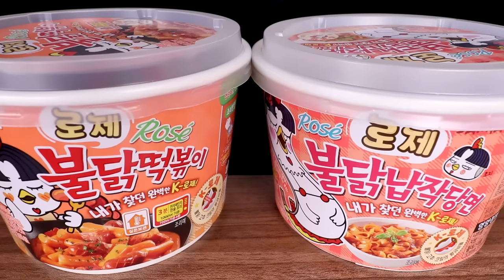ASMR ROSE FIRE GLASS NOODLES, TTEOKBOKKI, CHOCOLATE ICE CREAM 로제 불닭납작당면 떡볶이 EATING SOUNDS MUKBANG먹방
⭐️ ROSE FIRE GLASS NOODLES, TTEOKBOKKI, CHOCOLATE ICE CREAM 로제 불닭납작당면, 떡볶이, 칙촉 위즐 아이스크림 新発売のロゼプルダック春雨、ロゼプルダックトッポッキ、デザートはチョコアイス

🎵달달한 아이들 - Fall Picnic